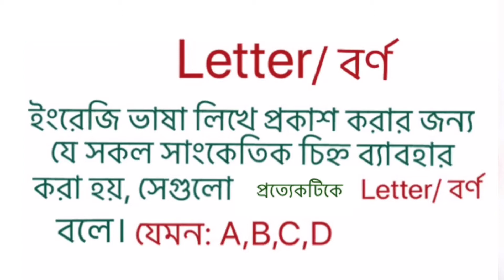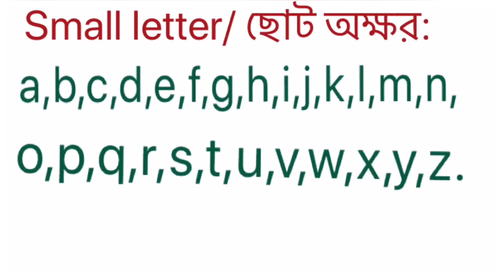BanglishLearning BanglatoEnglishSpeakingCourse#. Letter কাকে বলে ?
What is Letter?